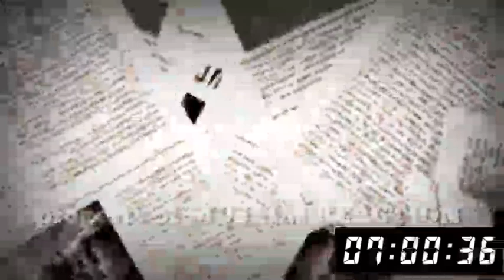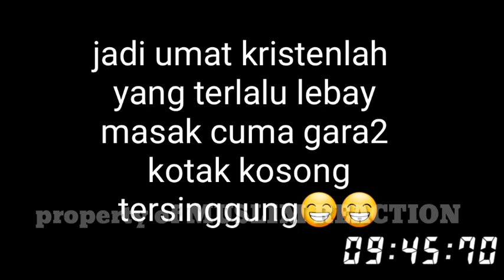🔴EKO KUNTADI ingin seret koh agus tan ke polisi gara gara kotak kosong | prank masih berlanjut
prank masih berlanjut
eko kuntadhi cokro tv
ingin seret koh agus ke poli51
gara2 kotak kosong